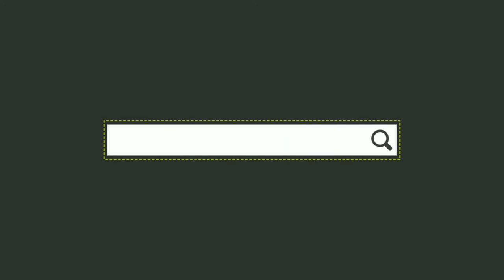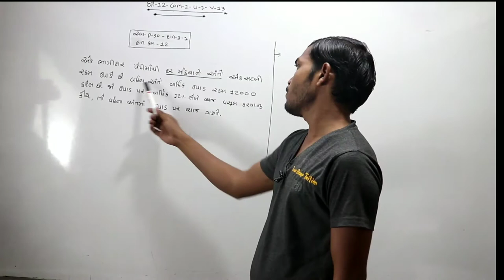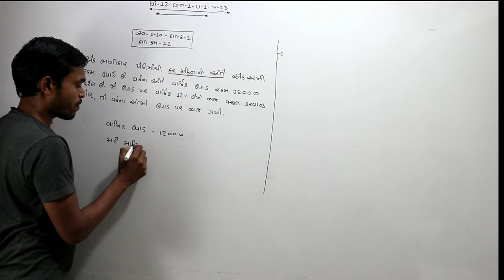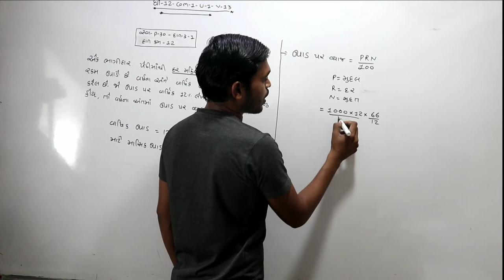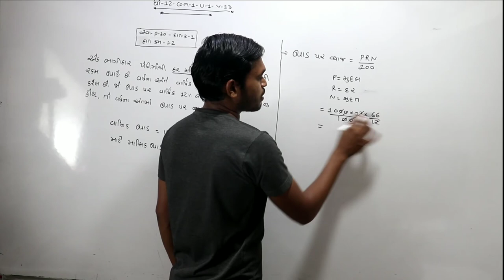STD= 12 – com -1 Unit -1 (ભાગીદારી :વિષય-પ્રવેશ)